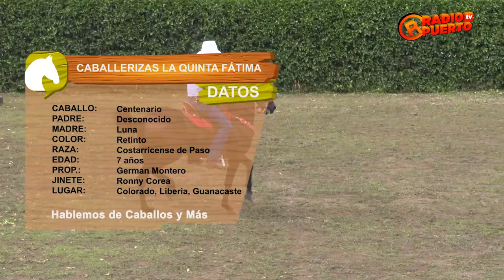PROGRAMA 41 HABLEMOS DE CABALLOS Y MÁS QUINTA FÁTIMA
Desde Colorado en Liberia Guanacaste, les llevamos a ustedes las imágenes de caballos de calidad.